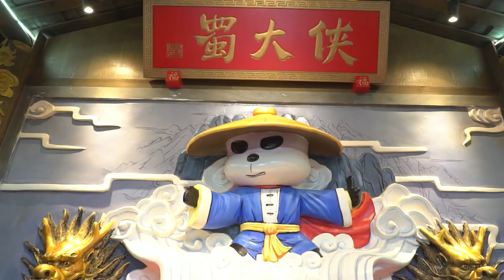SPICY HOTPOT With Face Changing!!🌶 Chili Oil Makes Me Cry... | Foodie Zhang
Hotpot --- one of the most famous Chinese food!
Actually, there are many kinds of hotpot in China, like Spicy hot pot in Chongqing and Sichuan, hot pot of lamb meat in Beijing, and "Da Bian Lu" in Guangdong...
Today I'll take you to eat a Sichuan-style hotpot, which combined some traditional elements:  Sichuan Opera with face-changing!!